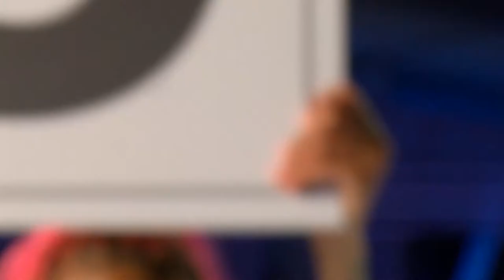MAX FIGHT CHAMPIONSHIP 45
Среща 9
K1 /52 кг Александра Димитрова срещу Теодора Кирилова
K1 /52 kg Aleksandra Dimitrova VS Teodora Kirilova